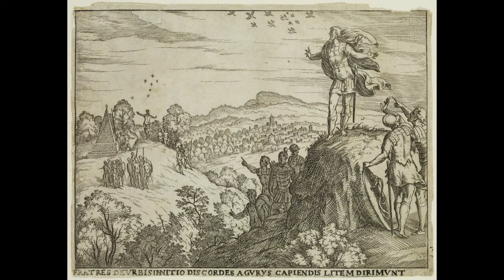Hirundo Rusticae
en consonancia con los ideales augústeos de restaurar la antigua moral y costumbre, sitúa Virgilio un pequeño cuadro realista sobre los trabajos
del campo, la familia del agricultor y un canto a los antiguo pueblos que fundaron el Imperio de Roma con tal género de vida (vv. 513-540).
La trabazón con el tópico de la Edad de Oro es muy firme, pues ambos
temas comparten marco: el campo poetizado e idealizado de Virgilio. A ello se une el hecho de contribuir enonnemente al objetivo de Augusto de restaurar la antigua moral y costumbres romanas repoblando los campos abandonados de Italia; así retomará la ansiada Edad de Oro.

Si bien toda la parte final de la oda, por su tema, el poder de dios —el dios lo preside todo, todos los fenómenos atmosféricos, naturales, físicos y astronómicos—, aúna elementos que están presentes en los últimos pasajes del libro 1 de las Geórgicas, tanto el tono como la forma y, además, ecos léxicos son horacianos. La oda 1 34 es la fuente de la de Fray Luis de León. Induso la estructura bipartita del poema español se corresponde con la horaciana Se repite en las Geórgicas y en la Oda de Fray Luis el sintagma terra tremit, y también recoge el español el de gentis bumilis transformándolo en una oracion, sujeto y verbo, pero conservando las raíces latinas, «humíllese la gente””

El poema «Canción” de Castellanas es un canto al trabajo y al poder
creativo del hombre. El concepto, cercano al pasaje de Virgilio de la Edad de Oro y a todo el ánimo que vivifica las Geórgicas en general, del hombre como hacedor de un nuevo paraíso tras perder el originario es, portanto, común a los dos autores. Gabriel y Galán refleja la máxima sobre el trabajo de G. 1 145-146, quizá no conscientemente,quizá no tenía en mente una obra de intención y espíritu afín al suyo como son las
Geórgicas, pero es inevitable recordarla al leerla estrofa 7 de «Canción”79:

¡El trabajo es la ley! Todo se agita,
todo prosigue el giro
que le marca esa ley por Dios escrita,
dondequiera que miro

Nos encontramos con la convergencia absoluta de dos mundos, -es un
sentimiento universal la nostalgia del paraíso perdido y la constatación con una realidad que nos obliga a ganamos el sustento—, el pagano, representado por Virgilio y sus Geórgicas, y el cristiano de Gabriel y Galán. En los dos autores el trabajo puede con todo, en los dos aparece esa «totalidad” que no escapa a la inexorabilidad del trabajo, y en los dos es el dios, ya sea Júpiter, ya el Dios del Génesis, imponen el trabajo como
misión “divina”, como entendimiento con el mundo y la naturaleza, tema fundamental y estructural de las Geórgicas. Otro punto de contacto de «Canción” con el poema latino serán los elementos geórgicos que aparecen en las estrofas siguientes. Así la estrofa mezcla elementos del Génesis, el sudor, con otros propios de la tradición literaria de la Edad de Oro, el trigo rubio son las doradas mieses de Virgilio:

Riega el labriego la feraz besana
con sudor de su frente
si el rubio trigo le ha de dar mañana
para nutrir su gente.

O la estrofa 11, donde la humanización de la golondrina recuerda varias
imágenes creadas por Virgilio (el ruiseñor llorando la pérdida de sus polluelos, el toro peleando por la hembra...):

Quiere la golondrina nido blando
para el amor sentido,
y mis ojos fatiga acarreando pajuelas para el nido.
De nuevo insiste sobre la función creadora, fecunda, del trabajo en la
estrofa , y a diferencia de Virgilio, el poeta se incluye, no en la tarea creativa de la escntura, sino en la descrita en las estrofas anteriores, la agrícola

En el Viejo Mundo, las golondrinas comunes parecen haber hecho uso de los puentes y otras estructuras construidas por el ser humano desde tiempos inmemoriales.54​ Puede encontrarse una referencia temprana a esta ave en las Geórgicas de Virgilio (29 a. C.): […] garrula quam tignis nidum suspendat hirundo. («[…] la golondrina gorjeadora cuelga su nido de las vigas».).55​ Se cree que las golondrinas comunes comenzaron a adosar sus nidos a las construcciones de los nativos americanos a comienzos del siglo XIX. Es probable que la consiguiente expansión del ser humano en América del norte resultara en una dramática diseminación de la especie a lo largo del continente.56​

Existen muchas referencias a la migración al norte de las golondrinas comunes como “ícono de la primavera y epítome del verano” en el hemisferio septentrional.7​ La golondrina común simboliza la llegada de la primavera y el amor en Pervigilium Veneris, un poema latino tardío. En La tierra baldía, T. S. Eliot citó la línea Quando fiam uti chelidon [ut tacere desinam]? («¿Cuándo seré como una golondrina, así podré dejar de estar en silencio?»).

En el Evangelio apócrifo del Pseudo Tomás, se cuenta que Jesús, con cinco años, "se encontraba un día jugando en el cauce de un arroyo... hizo una masa blanda de barro y formó con ella doce golondrinas".58​

Las golondrinas son mencionadas en varias obras de William Shakespeare por su ligereza en vuelo;